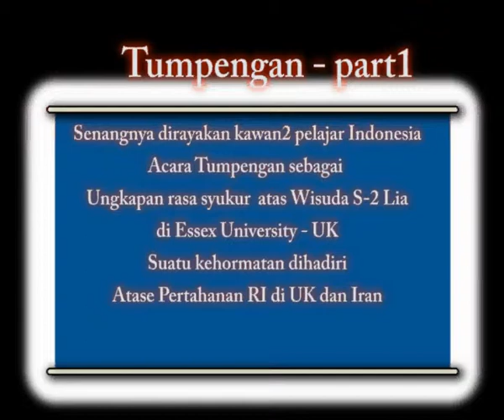Tumpengan01.avi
Acara Syukuran wisuda S-2..
Senangnya dirayakan oleh kawan-kawan pelajar Indonesia..
Thanks to all my sweet Indonesian friends from Univ.of Essex..
Sweet memories indeed..^_^